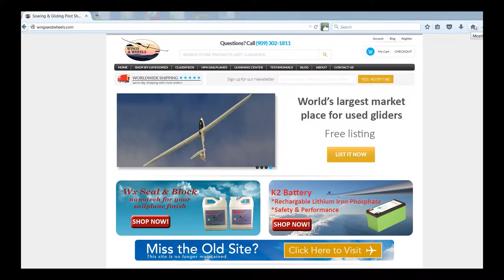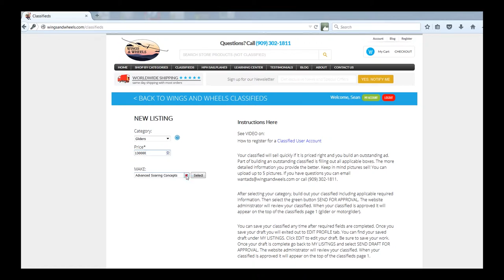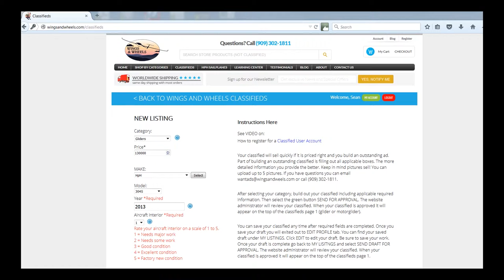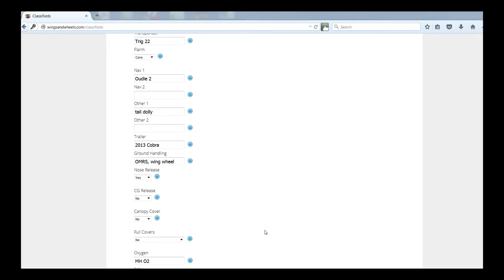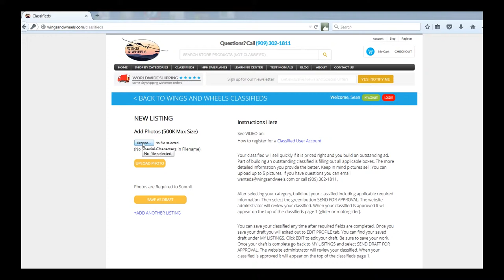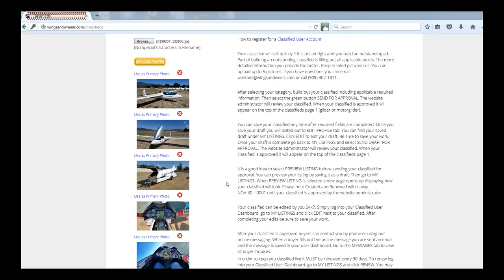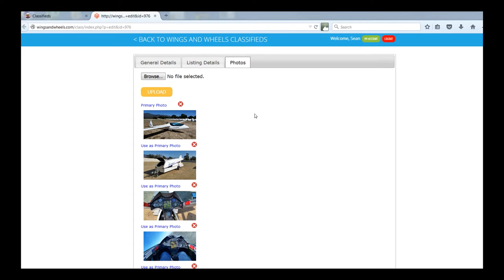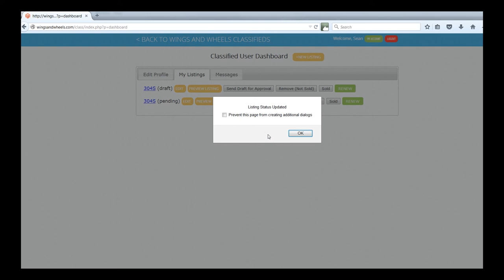used glider classifieds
Wings & Wheels hosts the largest used glider classifieds in the world.  This video explains how to create a new used glider or motorglider classified after registering for a classified account.